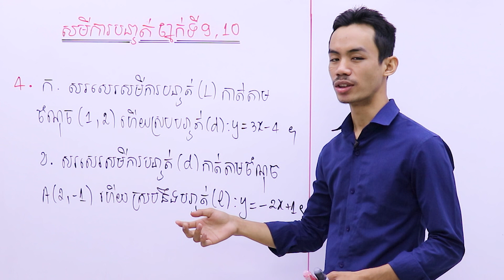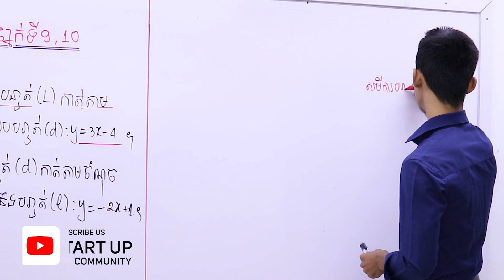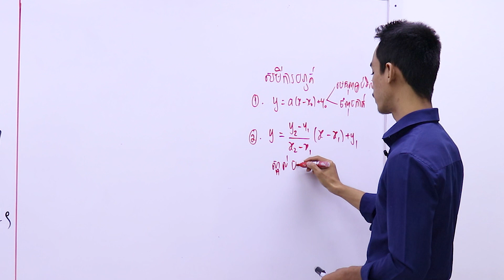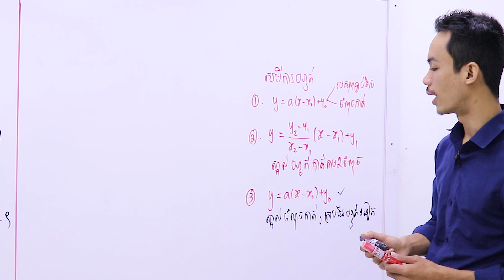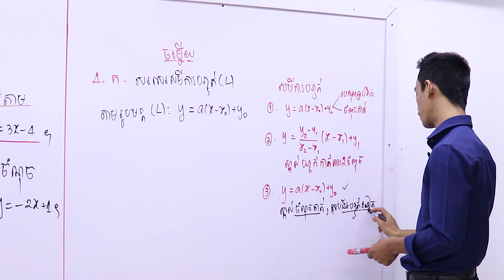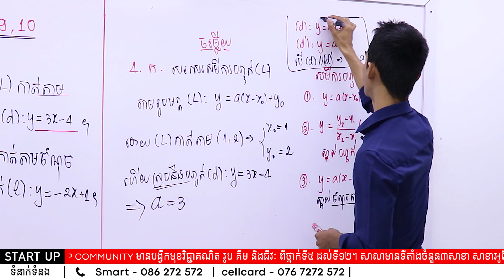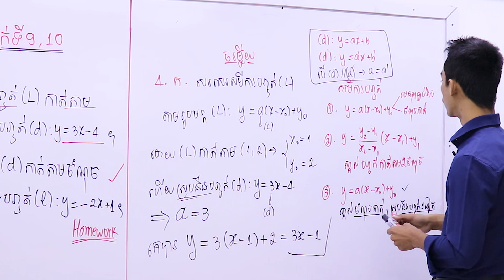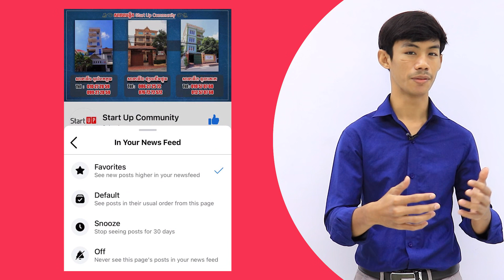សមីការនៃបន្ទាត់ "សរសេសមីការបន្ទាត់" ភាគ4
ពន្យល់ដោយលោកគ្រូ សេង សុវីរៈ